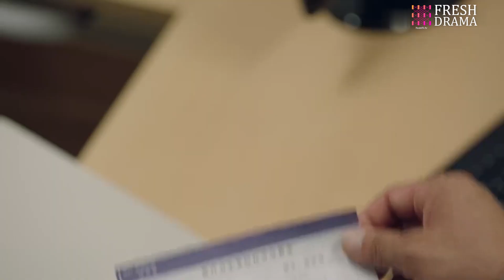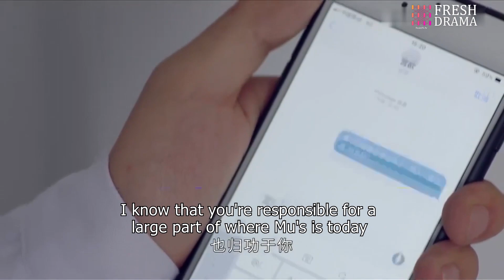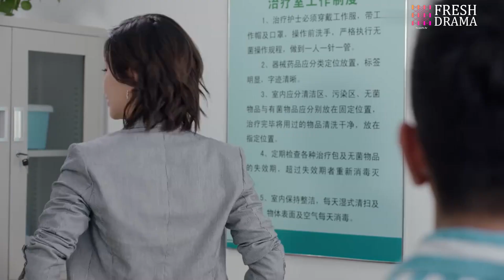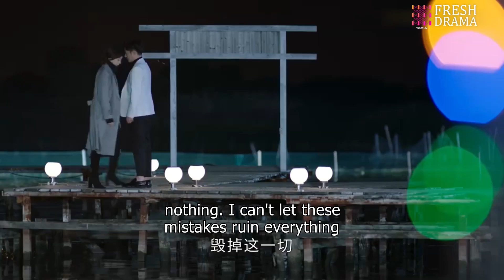《傲娇总裁求放过》33：十八线漫画家与科技公司霸总，因漫画而不得不居住一起，从而，历经事业，感情，带来的重重挑战！（佟梦实 王鹤润 刘潮 何瑞贤 刘瑜峰 ）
《傲娇总裁求放过》主演：佟梦实
剧情：讲述了新生代科技霸总宫欧（佟梦实 饰）与元气漫画家时小念（王鹤润 饰）因漫画意外相识，机缘巧合使他们居住在同一屋檐下，历经事业、情感带来的重重挑战后，两人之间的关系也日渐升温，逐渐走进对方的内心，由此展开了一段关于爱与温暖的故事。